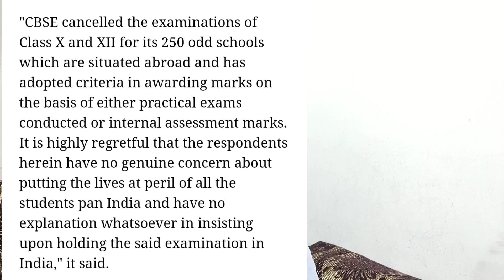Cbse Exam Cancellation Latest News - बचे हुए Exams होंगे या नहीं? - Parents पहुंचे Court -Must watch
Hello Young Friends!

Latest update on Exam Cancellation!

Creative Economics.